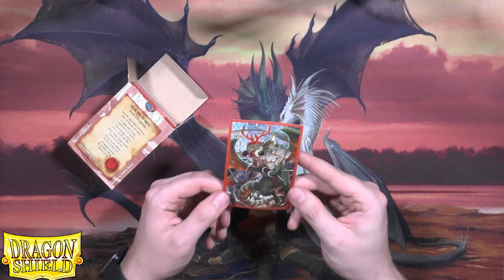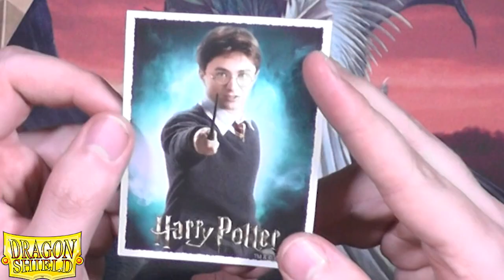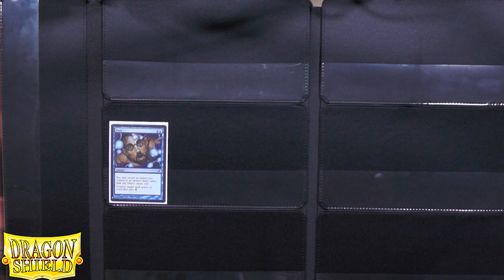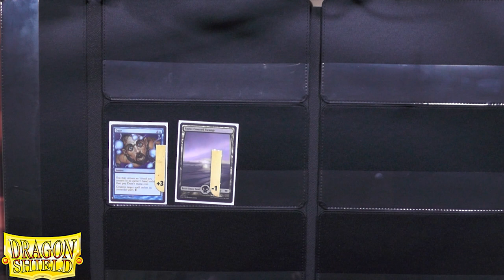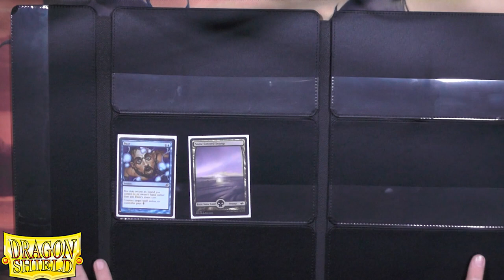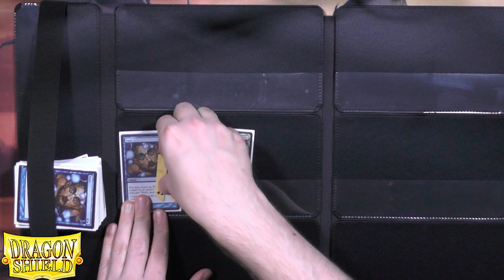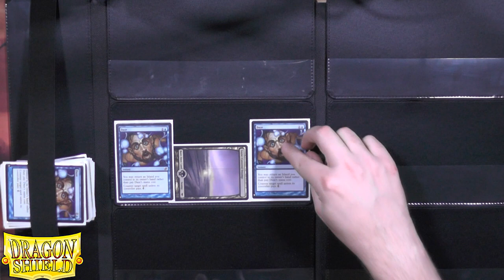Blacky zeigt: DragonShield NOMat, neue DeckBoxen und neue Sleeves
Die großartigen Leute von DragonShield haben es schon wieder getan!
Nachdem sie mich großzügig im Dezember unterstützt haben, haben sie mir zusätzlich noch einige Sachen zum Testen mitgeschickt:

Die No Mat
Die Cube Shells
Die Double Shells
Die Deck Shells
Die Life Leech
Die neuen Art Sleeves